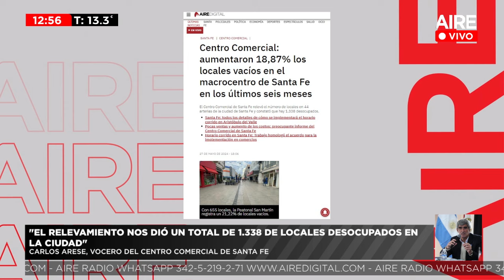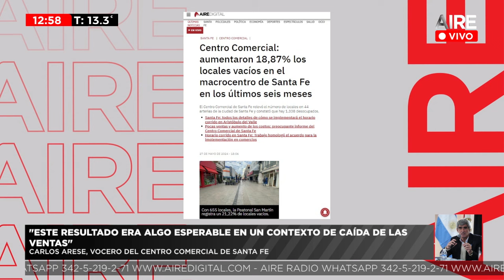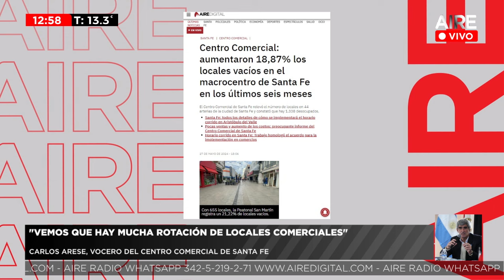🔴 Centro Comercial: aumentaron 18,87% los locales vacíos en el macrocentro de Santa Fe 🔴